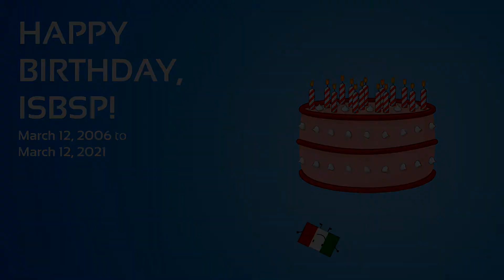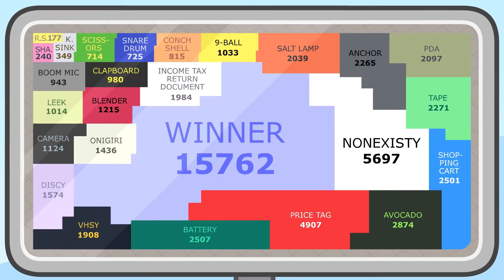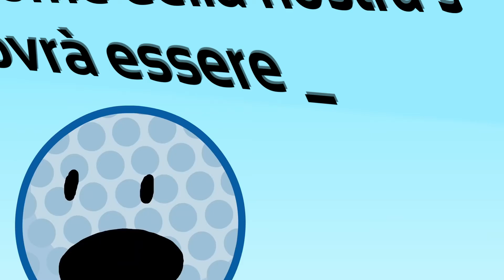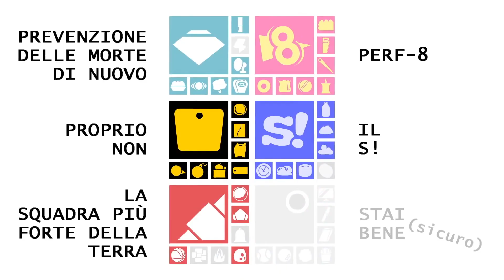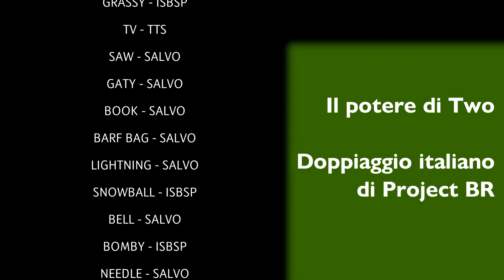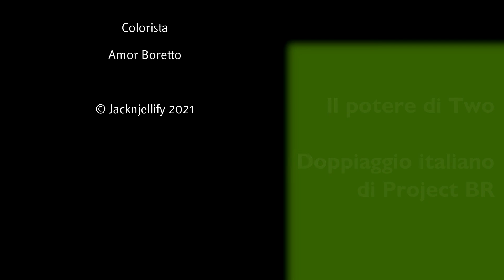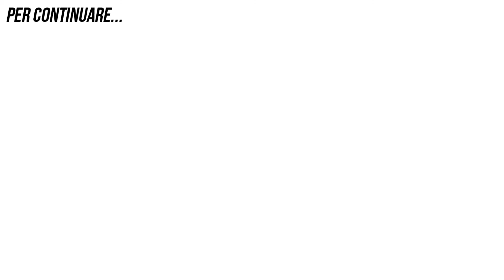TPOT 1 Ita - Lo sai che quei pulsanti non fanno niente, vero? (Fandub) [REUPLOAD]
reupload
this was unlisted for a bit but ive decided to make it public to make it easier to find